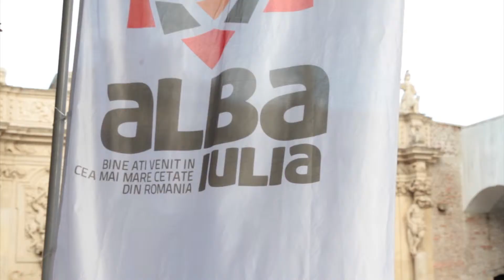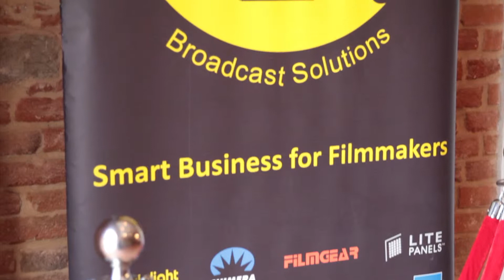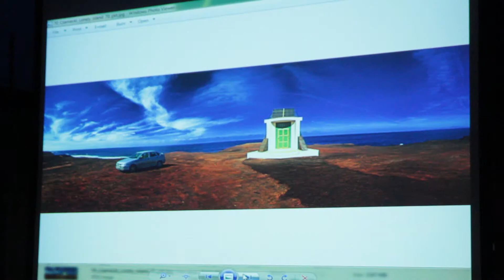ZIUA 2 ASLO 2014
ALBA SUB LUMINI DE OSCAR

operator imagine Claudiu Miclăuș
editor imagine Victor Tudor Popa